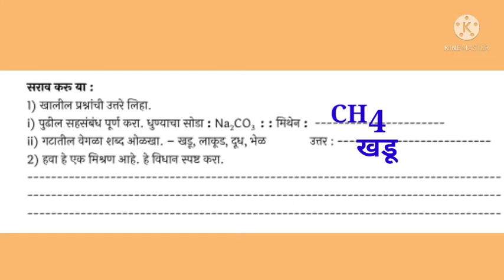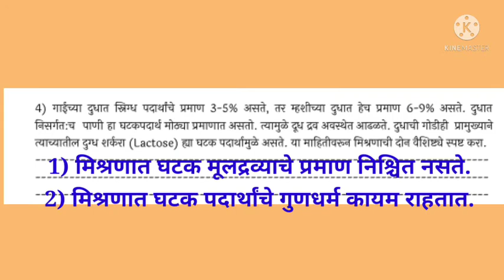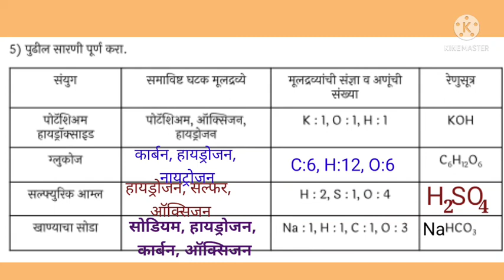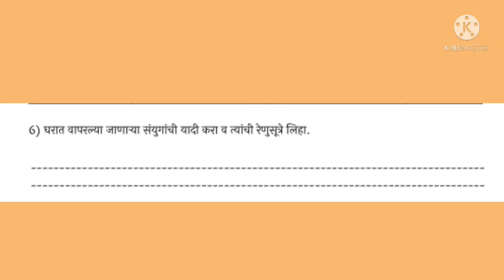Bridge course std 8 worksheet 18 # science#smartmathscienceteacher सेतू अभ्यासक्रम आठवी विज्ञान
Bridge course std 8 worksheet 18 # science#smartmathscienceteacher
सेतू अभ्यासक्रम   आठवी विज्ञान दिवस अठरावा  कृती पत्रिका 18